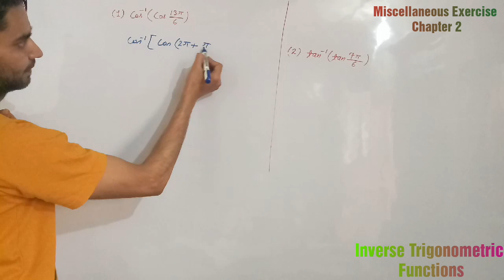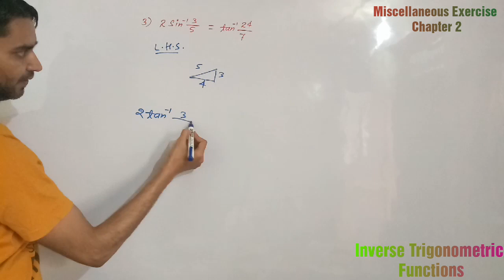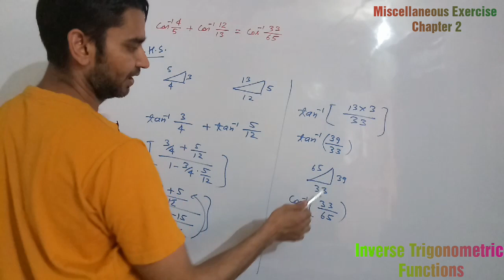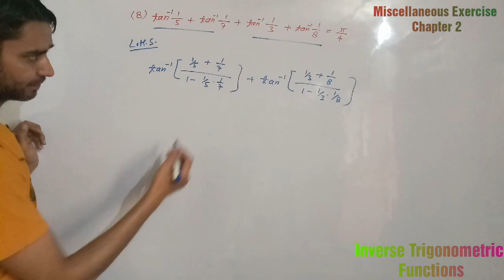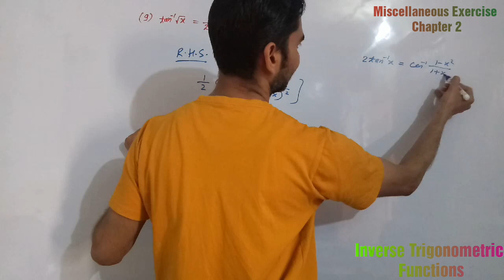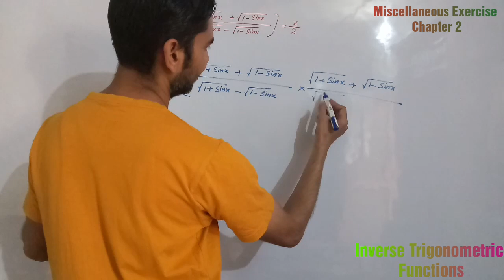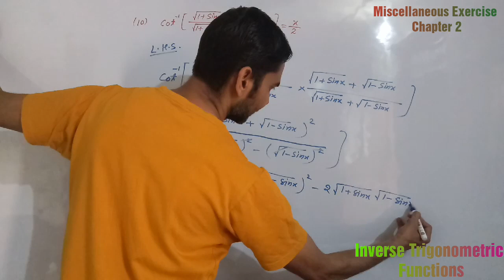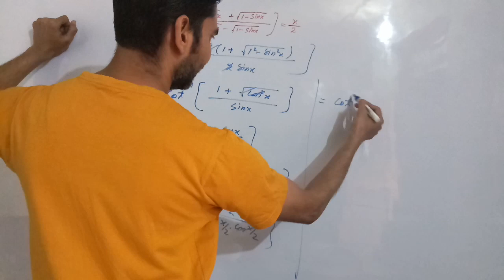Inverse Trigonometric Functions Miscellaneous Exercise